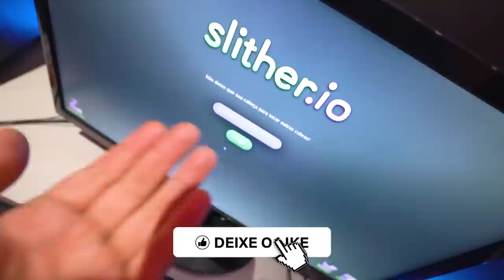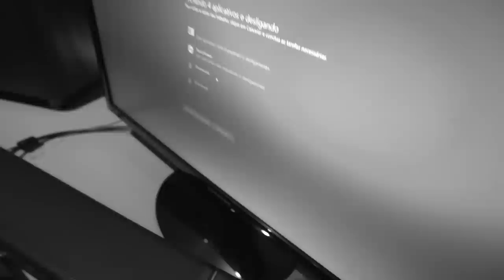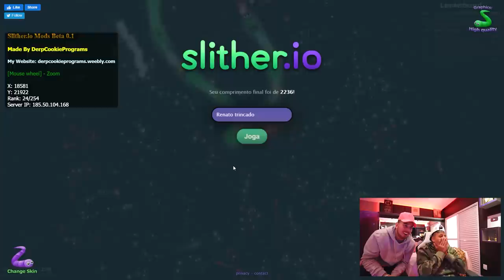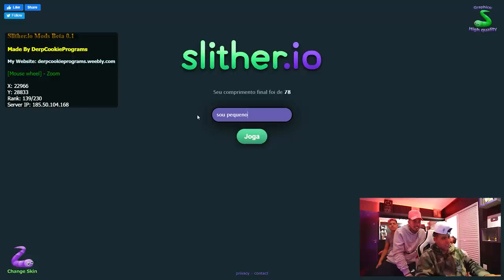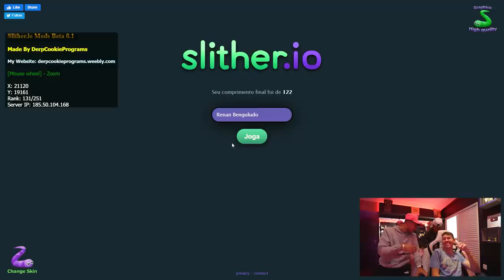MEUS AMIGOS JOGARAM O JOGO DA COBRINHA COM HACK !! 😂